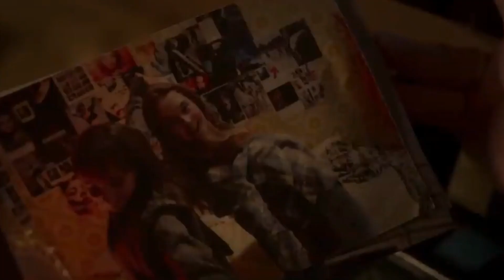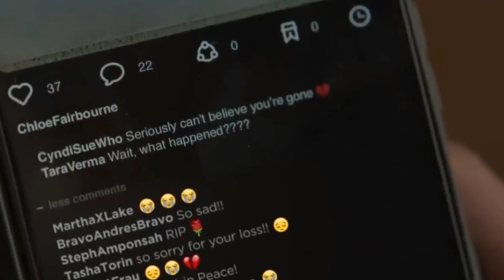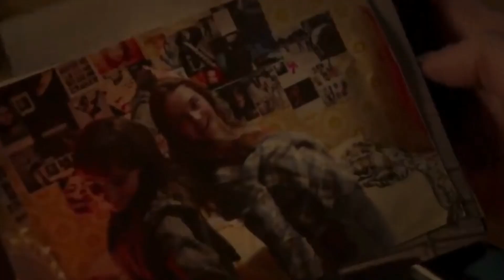MULHER INVEJA A VIDA "PERFEITA" DA AMIGA E ELA APARECE MORT@ EM SÉRIE DE SUSPENSE INTRIGANTE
Se você gosta de séries de suspense e está procurando algo novo para ver hoje, nesse vídeo eu te apresento Chloe, série que vai te prender do início ao fim e está disponível no Amazon Prime Video.